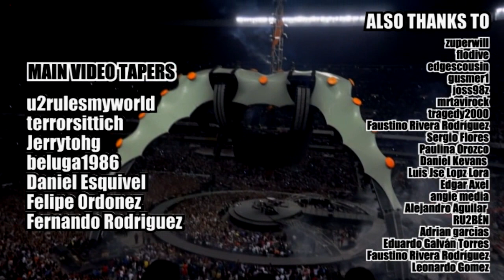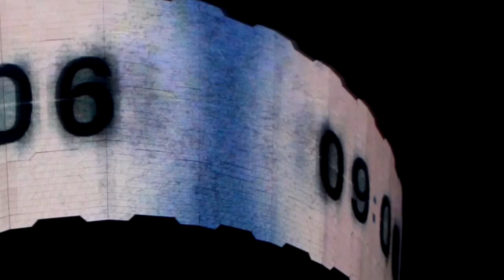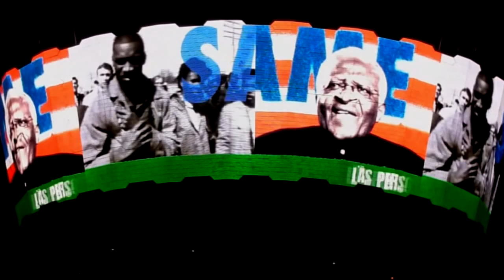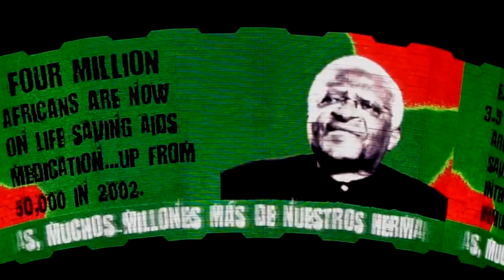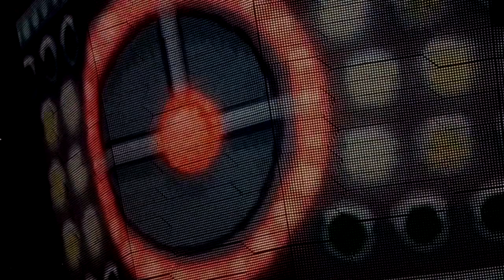U2 Live from mexico city - Multicam & Audio Matrix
Video Multicam editado por @MekVox, Audio Matrix editado por @macphisto__ de @u2_mx, disponible físicamente con sonido 5.1. Visitanos tambien en Facebook

01. Intro 0:00:32
02. Even Better Than The Real Thing 0:02:22
03. Out Of Control 0:06:45
04. Get On Your Boots 0:11:49
05. Magnificent 0:15:59
06. Mysterious Ways 0:20:50
07. Elevation 0:25:47
08. Until The End Of The World 0:29:52
09. I Still Haven't Found What I'm Looking For 0:40:54
10. Stand By Me 0:45:40
11. Desire 0:47:06
12. Stay (Faraway, So Close!) 0:50:24
13. Beautiful Day 0:55:45
14. Miss Sarajevo 1:02:31
15. Zooropa 1:06:53
16. City Of Blinding Lights 1:10:52
17. Vertigo 1:16:20
18. I'll Go Crazy If I Don't Go Crazy Tonight (Remix) 1:20:45
19. Sunday Bloody Sunday 1:27:13
20. Scarlet 1:31:30
21. Walk On 1:33:50
22. One 1:43:04
23. Amazing Grace / Where The Streets Have No Name 1:48:14
24. Ultraviolet (Light My Way) 1:57:54
25. With Or Without You 2:03:09
26. Moment Of Surrender 2:11:30